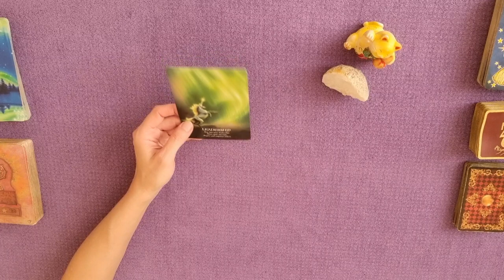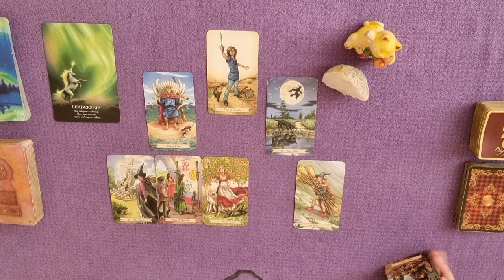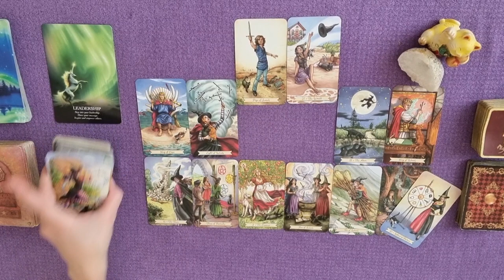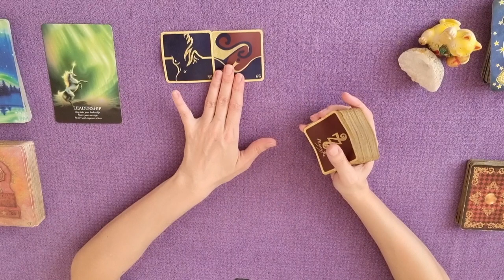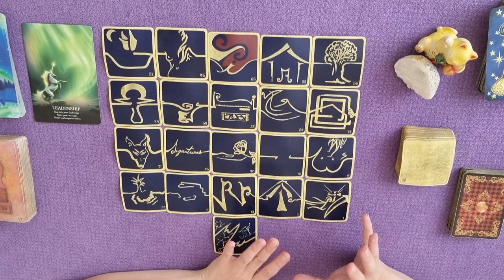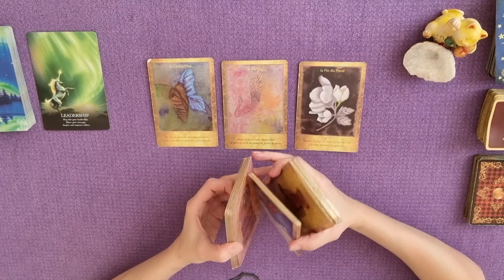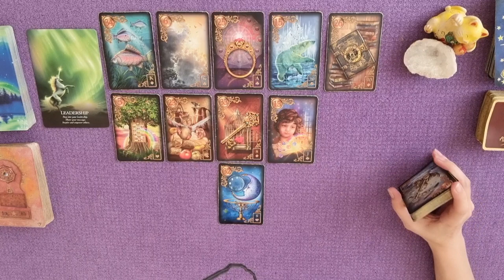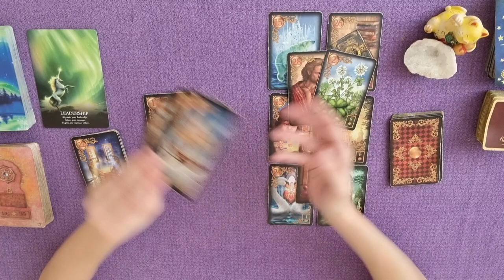CA GÈRE | Déclic, Communication & moment de délivrance ! | GUIDANCE DU JOUR 7 SEPTEMBRE 2023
TIRAGE DU 7 SEPTEMBRE 2023 | CA GÈRE | Déclic, Communication & moment de délivrance !
La possibilité de développer un projet qui vous permettrait
de voyager physiquement, émotionnellement ou en équipe !
GUIDANCE et ÉNERGIES autour du jeudi 7septembre par Laween Dow

TIRAGE GÉNÉRAL :
00:00 Introduction
00:09 Message de l'Oracle des Licornes
01:00 Message du Tarot Histoires de Sorcières
17:59 Message des 77 d'Aliyass Ké
29:40 Conclusion avec les Portes de l'Intuition

TIRAGE SENTIMENTAL :
31:31 Lecture sentimentale avec le Gilded Reverie Lenormand
43:50 Épilogue